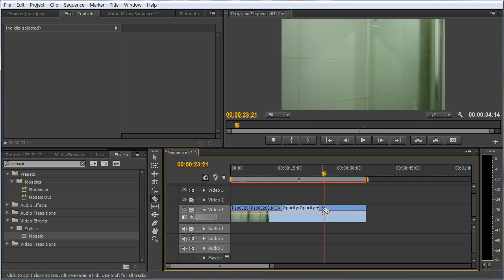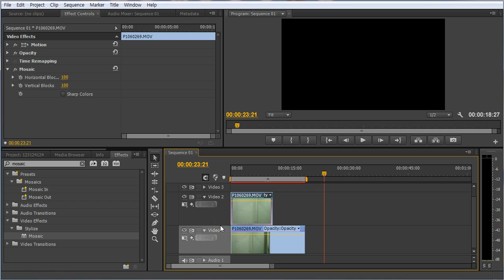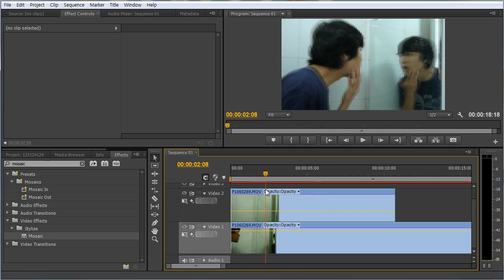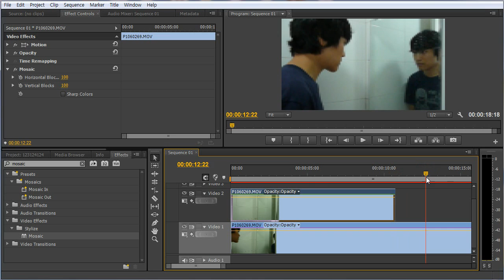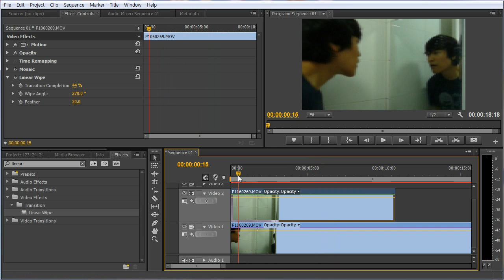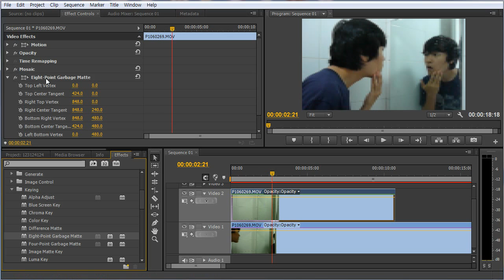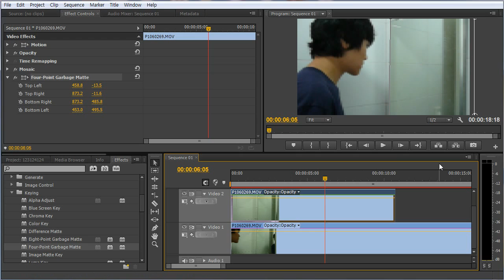프리미어 거울속에서 다른 행동을 하는 것처럼 보이는 효과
프리미어 프로에서 한 화면에 같은 인물이 다르게 행동하는 효과를 만드는 방법입니다.